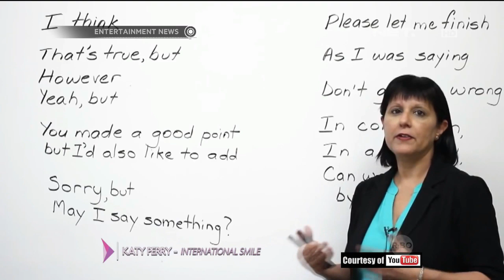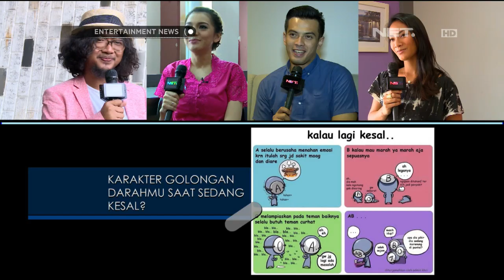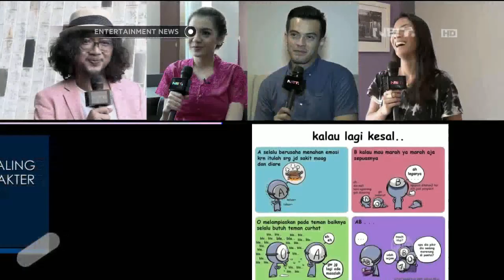Voxpop seleb tentang golongan darah